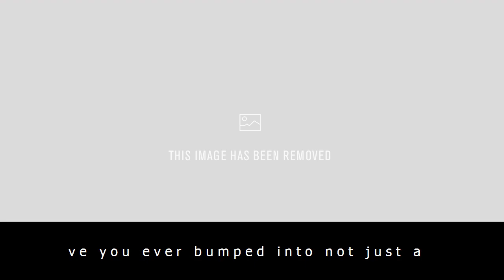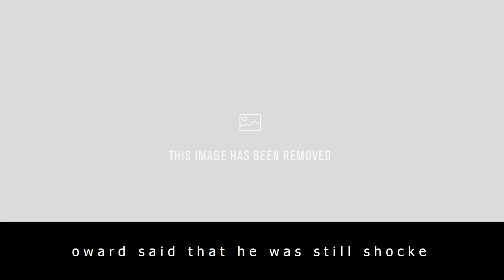Blind date contestants meet on tube 25 years later